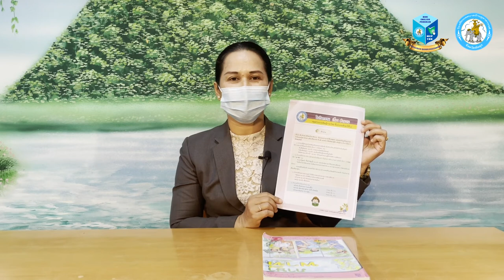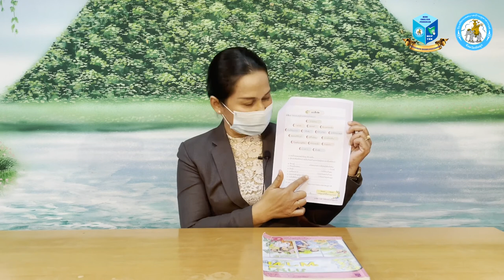แนะนำการทำใบงาน วิชาภาษาไทย ป.4